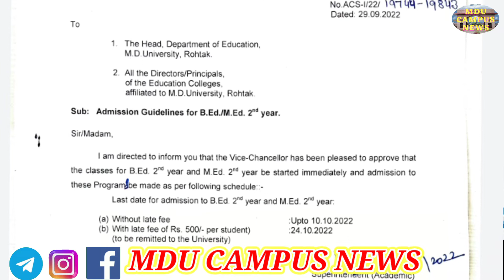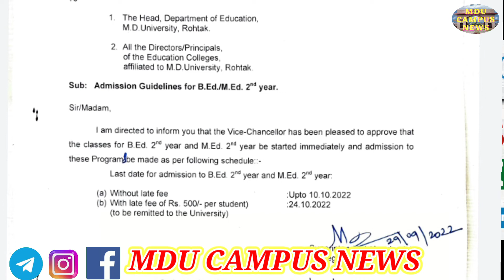mdu B.ed, M.ed 2nd year admission || mdu b.ed old student admission open || mdu b.ed admission 2022